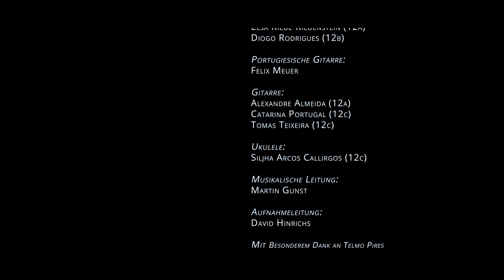5. Musikkurs 12 / Telmo Pires: Só o meu canto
Der Fado Sänger Telmo Pires hat seinen neuesten Hit mit dem Musikkurs 12 aufgenommen.